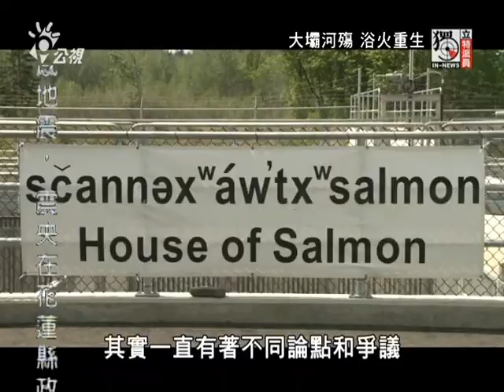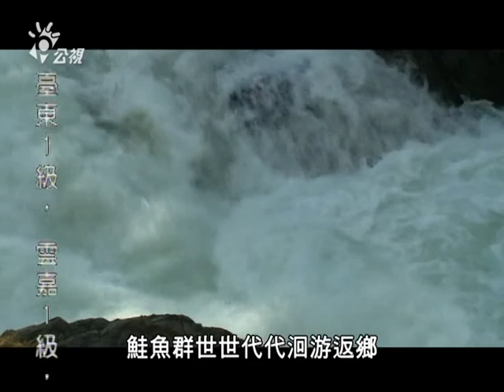獨立特派員305集(大壩‧河殤 浴火重生)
兩大壩拆除工程作為第一步
生態復育、鮭魚返鄉
才是艱鉅任務的開始

華盛頓艾爾華河流域兩座水壩的拆除計畫，其中最重要的任務便是為了恢復流域附近的生態。但因為地形變化劇烈，要復育本土植物並且讓鮭魚成功重返原生地，是個非常艱鉅的任務。然而，大自然復育的能量卻超乎科學家的想像，一批批鮭魚群躍出激流跳向牠們的出生地，在茫茫大海中認星星、找回家的路。本週獨立特派員大壩河殤最後一部曲─浴火重生，帶您一起和鮭魚踏上回家的路。